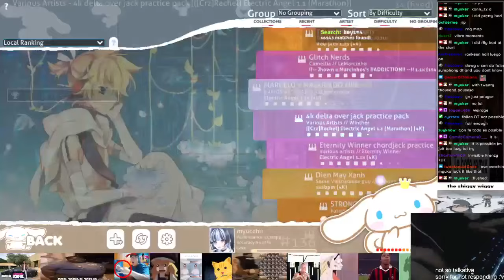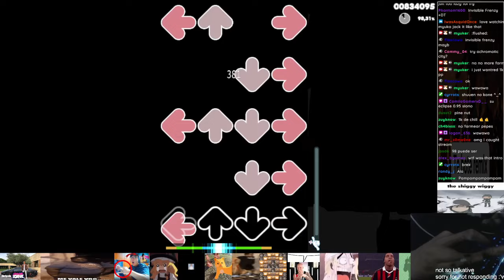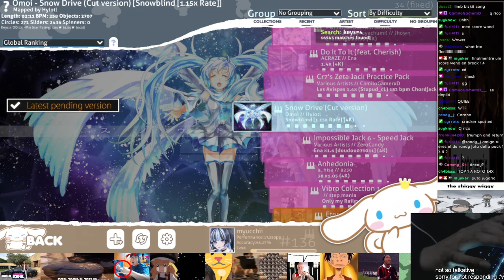EPSILON 1.1x FIRST EVER CLEAR 96.30%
its ok guys you dont have to touch epsilopn anymore its dead

FAQ:
Q: Where do I find your skins?
Q: Why are all maps ranked?
A: I'm playing in a private server called jakadsmania.
Q: What are your keybinds?
A: I play with QWOP
Q: What's your keyboard?
A: I play with a Wooting 60HE
Q: Why is the audio in your videos delayed?
A: It's a problem in Twitch's end, not mine. I've tried fixing it but nothing seems to work so I just left it like that.
Q: Can I get a cookie?
A: Yes!